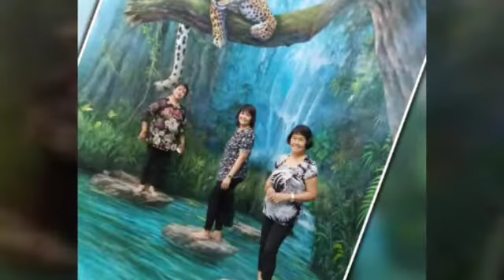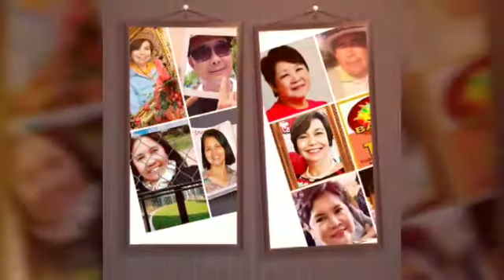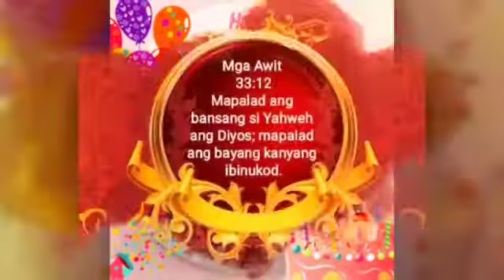Ester Happy Birthday 2020